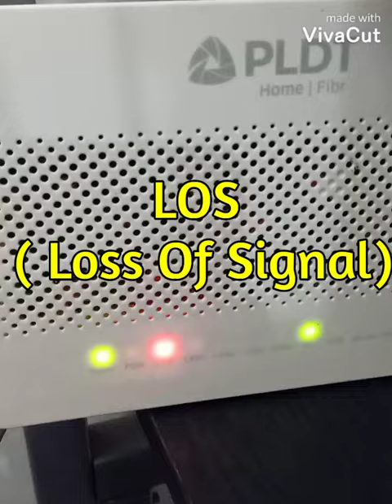LOS - Loss of Signal Red Light Blinking PLDT FIBR/GLOBE FIBR/TP-Link/CONVERGE/ASUS/DITO ROUTER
This video will teach you how to Fix DIY( do it your own) sudden LOS (Loss of Signal) on your wifi router the easy way!

no internet conncetion
LOS Converge Fibr
skycable router
ASUS Router LOS